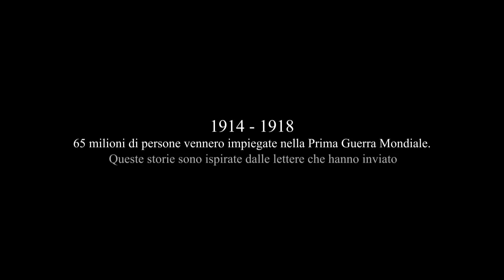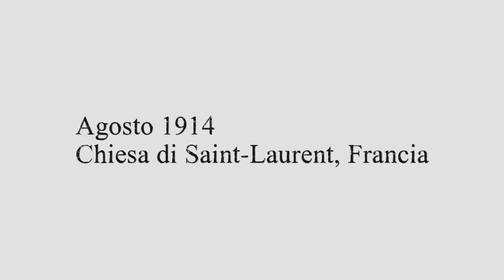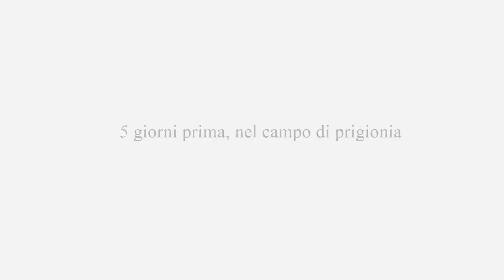Valiant Hearts - Buone Notizie - Ep#8